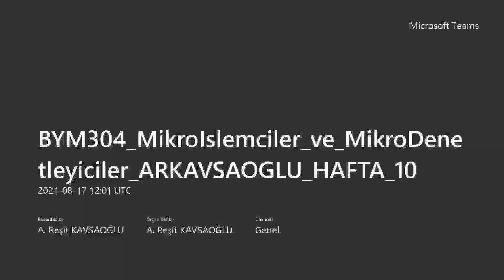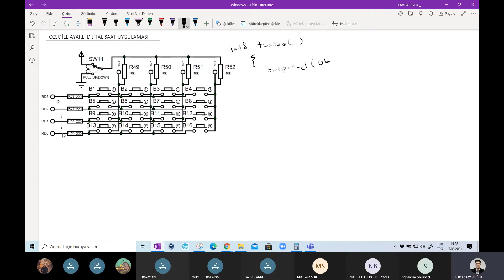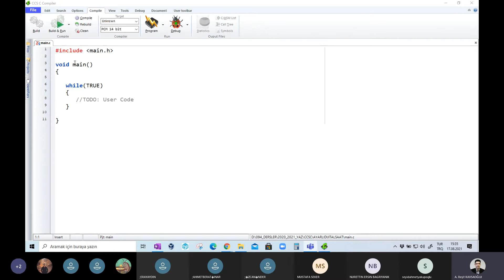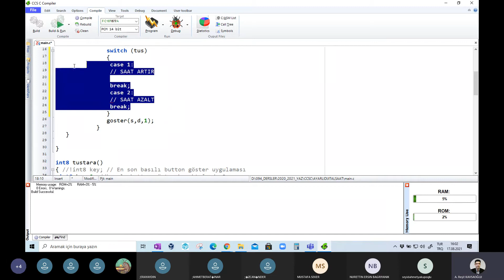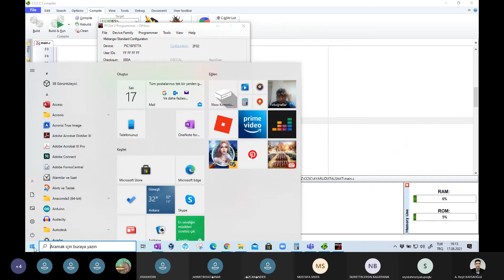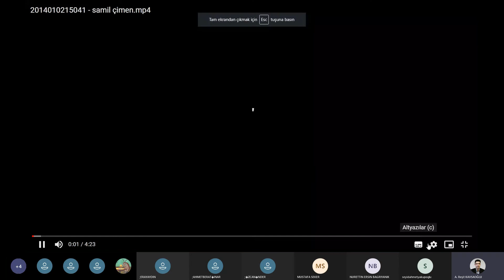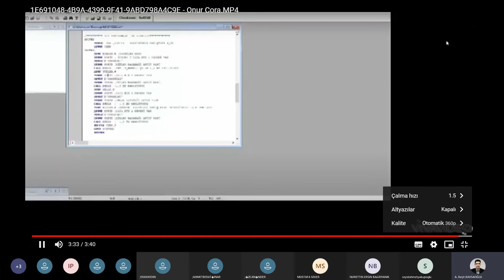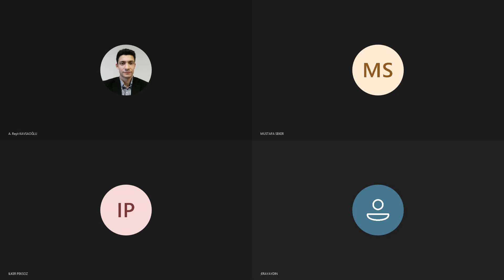Mikroişlemciler ve mikrodenetleyiciler (ders9)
Mikro1 yaz okulu KBU